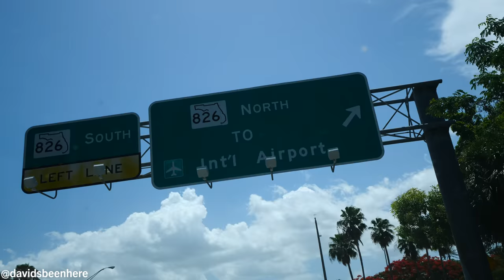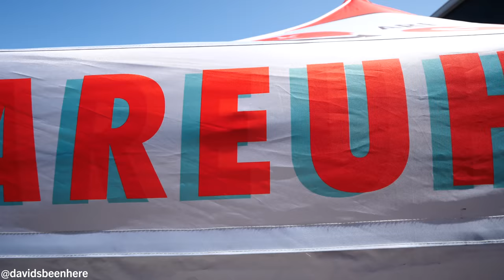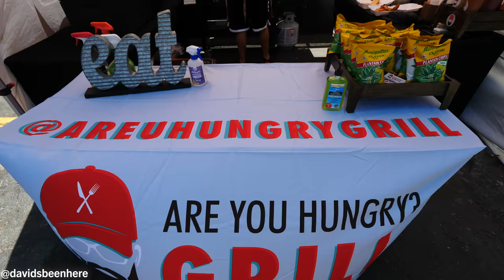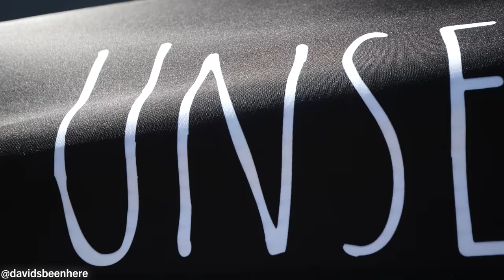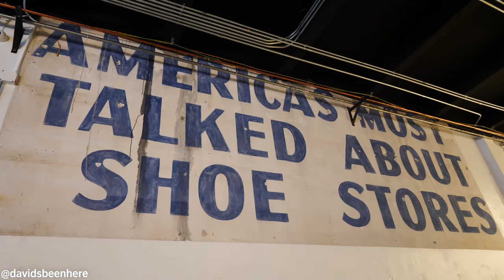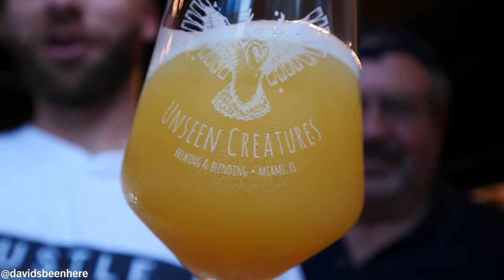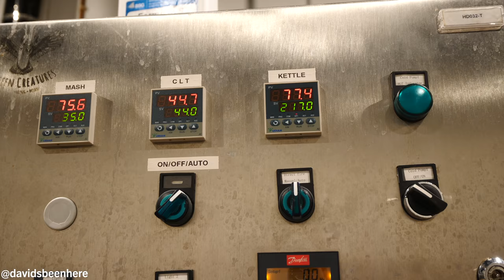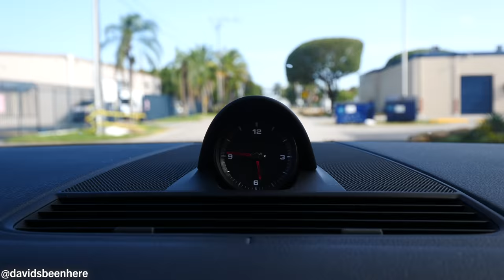American Latin Street Food in Miami - Frita Burger, Burrito & Jerk Chicken Hot Dogs | Bird Road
My epic Miami Street Food series continues with a taste of American Latin street food in Miami! Come along with me and my dad as we try mouthwatering dishes like a cheesy frita burger, a burrito, a jerk chicken hot dog, and much more!

We headed to the Bird Road Art District in Miami, where Are You Hungry? Grill and Unseen Creatures Brewing are located. At Are You Hungry? Grill, we’d try some American-Latin fusion street food, and drink some craft beer at Unseen Creatures Brewing!

At Are You Hungry? Grill, I met the owner, Raul, who made us a Wagyu burger with beer cheese made with beer from Unseen Creatures. He also made us a frita burger (a beef burger with tiny, thinly-cut French fries on it), which contains Mexican chorizo and is a take on a Frita Cubana, a chicken burrito, and a jerk chicken hot dog that contains an IPA barbecue sauce and a secret sauce.

First, I watched him make the Frita Cubanas with 5-oz. Wagyu patties. He cooks the beer for 4-5 minutes, which cooks out the alcohol and reduces it, and then he makes a roux and includes several types of cheese like Colby jack and cheddar as well as pimentos and jalapenos. Their barbecue sauce also has an IPA beer in it!

Then, we watched him cook up the marinated chicken breast and grill a jalapeno-cheddar tortilla. He then added garlic-cilantro sauce, white rice, black beans, homemade pico salsa, and shredded Colby jack cheese. Then, he made the jerk dog, which is a chicken hot dog with jerk sauce and melted provolone cheese, and the two sauces. We’d eat everything under a table set up under a tent. We had a double IPA and a house IPA! I couldn’t wait to dig in!

I started with the double IPA, which was great and pretty strong! The house IPA was cloudy, citrusy, and refreshing. Then, we dove into the frita burgers. This one was more of a gourmet-style frita burger. It was so juicy and I loved the provolone cheese and the sauces. The spicy chorizo was incredible as well! It had a ton of fritas in it and the bread was fantastic. The quality of the beef was outstanding!

Next was the Wagyu burger with beer cheese. The cheese was unreal and had a nice kick to it. I had to dip the burger back into the plate to get all the cheese that had dripped out. It was an explosion of flavor! I couldn’t get enough of the quality of the beef!

Then, we went for the jerk chicken hot dogs. Mine had spicy sauce on it while my dad’s had the barbecue and secret sauces. I loved the chicken and the cheese inside. I barely eat hot dogs, but this was exceptional. It didn’t even taste like chicken!

Next, we had come fried plantain chips that had some lime on them. Then, we finished with the burrito, which had a melted cheese crust on the outside! I dipped it into a garlic aioli sauce. I loved the gallo pinto sauce inside as well as the tender chicken, beans, and rice. It was super filling with a cheesy exterior. It was the ultimate burrito!

Then, we headed inside Unseen Creatures Brewing, where we met Marco. It’s a farmhouse-inspired brewery. They had 15 beers on tap before the pandemic, and have 6-8 brands now. They have some mixed culture sour beers, some IPAs, lagers, and stouts as well. They also have a 4% saison. Their tap handles have fake deer antlers on them!

We tried four delicious beers and went on a tour of the facility! They have a 7-barrel setup and brew 2-3 times per week. What an epic day!